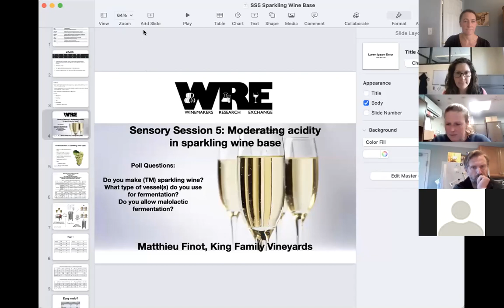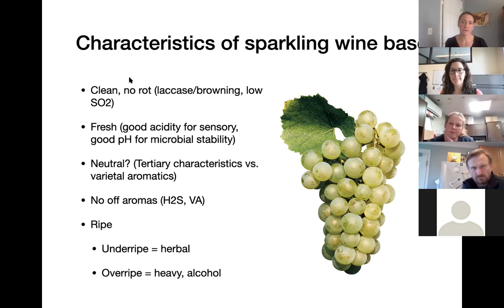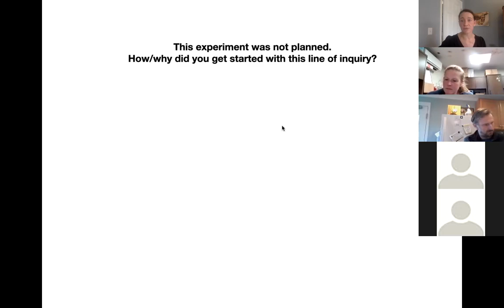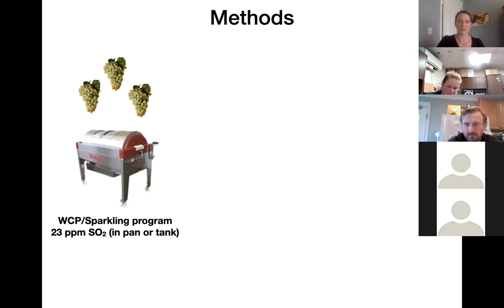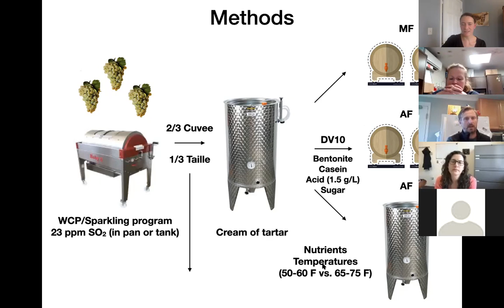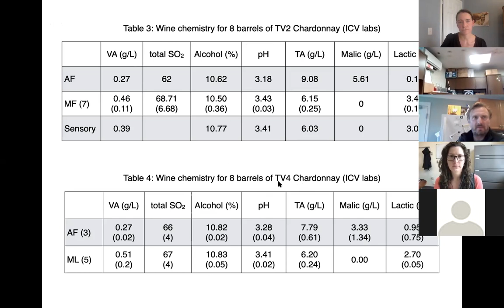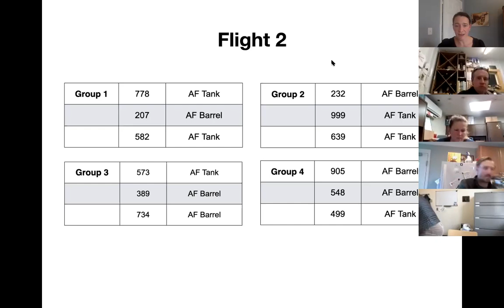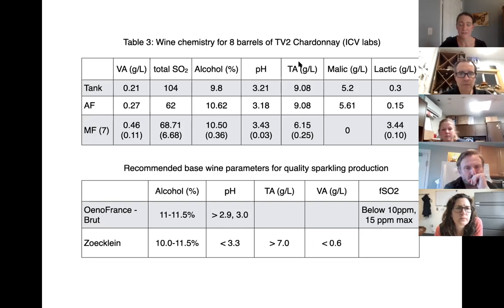April 1, 2021: WRE Sensory Session - Moderating Acidity in Sparkling Wine Base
Winemakers from across Virginia gathered virtually to discuss and perform sensory analysis on an experiment performed by Matthieu Finot of King Family Vineyards.